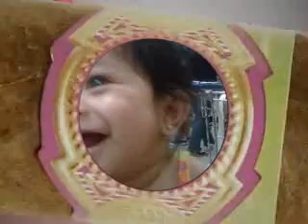Jireh Nisha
my niece,,ilove her